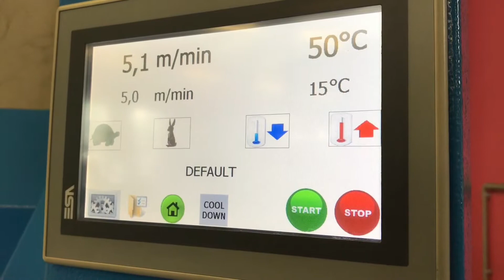Imesa MCM - гладильный каландр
Гладильный каландр с высокой скоростью глажки белья. Возможно подключение складывателя.

Такое оборудование ставится в прачечных при отелях и крупных комплексах, где есть потребность гладить пододеяльники, простыни и тп прямое белье.